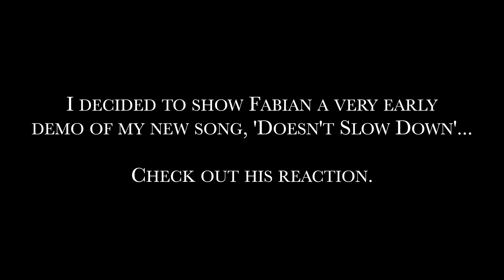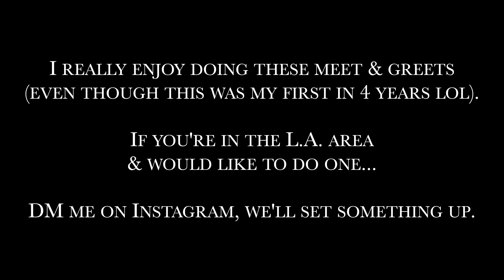Memento Meet & Greet [Los Angeles, CA] | 2023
My first Meet & Greet in years... damn I've missed this lol. It was awesome to meet Fabian in person, a longtime follower who always shows love.